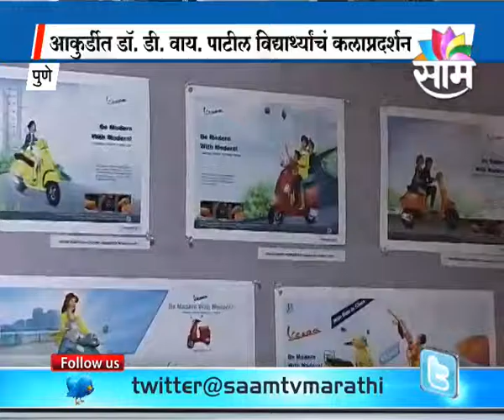Shaharnama: D.Y. Patil College's Educational Art Exhibition at Aakurdi, Pune